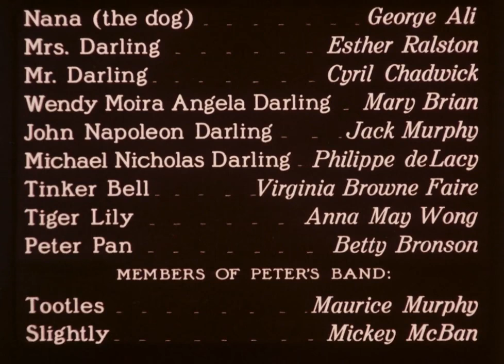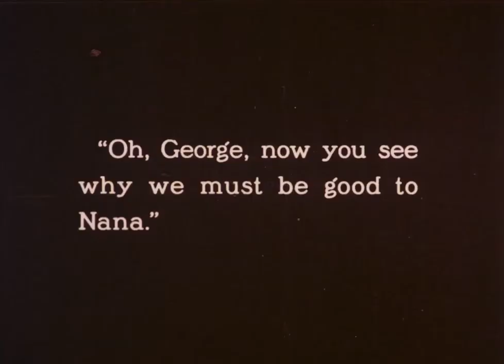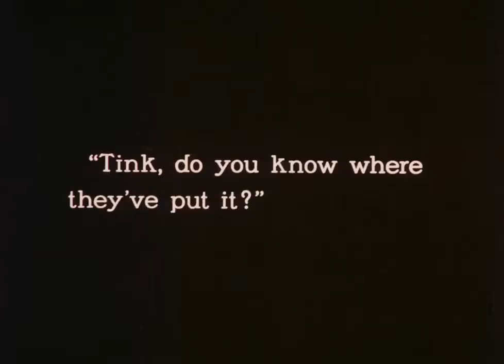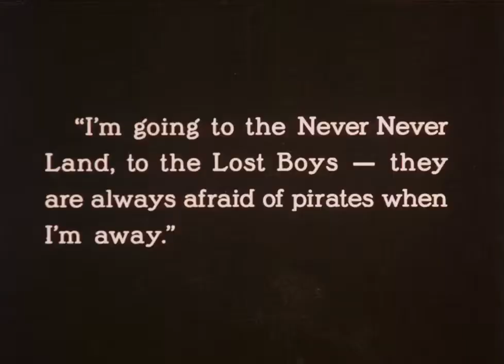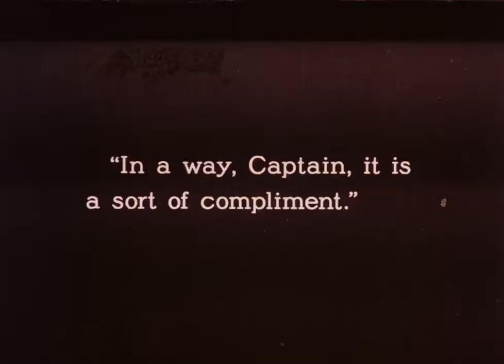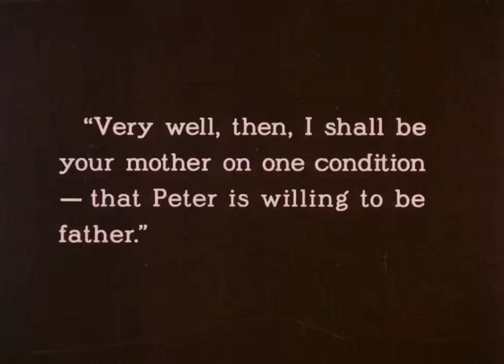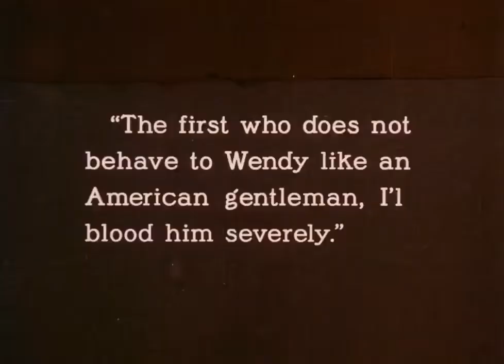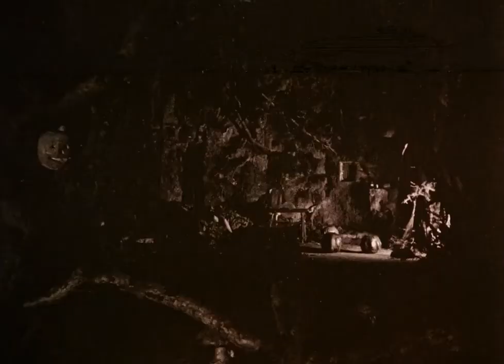Peter Pan 1924 Paramount Pictures American Silent Film Adventure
Peter Pan is a 1924 American silent adventure film released by Paramount Pictures, the first film adaptation of the 1904 play by J. M. Barrie. It was directed by Herbert Brenon and starred Betty Bronson as Peter Pan, Ernest Torrence as Captain Hook, Mary Brian as Wendy, Virginia Browne Faire as Tinker Bell, Esther Ralston as Mrs. Darling, and Anna May Wong as the American Indian princess Tiger Lily.

Plot:
Mrs. Darling (Ralston) is worried because she has seen a boyish face at the nursery window and found a shadow on the floor, but reluctantly goes to a party with her husband (Chadwick). Because Mr. Darling is so strict, the family cannot keep a nurse, so the three children are left in the charge of the dog Nana (Ali). Soon the lively boy Peter Pan (Bronson) appears at the window with the fairy Tinker Bell (Faire), and he finds his shadow in a desk drawer. Wendy (Brian), the oldest child, awakens and sees Peter, and he tells her of his home in the woods and about the fairies. Peter teaches the children to fly and they go away to Never Never Land to join the colony of Lost Boys, who have fallen out of carriages when their nurses were not looking. Tinker Bell is jealous and prompts one of the Lost Boys to shoot Wendy, thinking she is a bird, and she almost dies. The boys, who live in an underground home, adopt Wendy as their mother. A band of American Indians is friendly and battle a band of pirates led by Captain Hook (Torrence), but are defeated. The Captain hates Peter because he blames him for a crocodile that once bit off his hand. Because the crocodile follows him, the Captain fears him and fed it an alarm clock so that its tick-tock will warn him of its approach. The pirates carry off the children and leave poison in Peter's medicine. Tinker Bell drinks the poison and almost dies, but is saved when the children in the audience say that they believe in fairies. Peter enlists the aid of mermaids to get aboard the pirate ship and, with the help of the Proud Boys, they fight and conquer the pirates. Wendy and the children then fly back home. Mrs. Darling, who has grieved, thinks she is dreaming when she sees her children until the rush up on her. Wendy wants to keep Peter, but he says he never wants to grow up. Mrs. Darling agrees to allow Wendy to go back once a year to help Peter with his spring cleaning, and he leaves to go back to the home in the woods. Mr. and Mrs. Darling adopt all of the Lost Boys.

Cast:
Betty Bronson as Peter Pan
Ernest Torrence as Captain Hook
Mary Brian as Wendy Darling
Jack Murphy as John Darling
Philippe De Lacy as Michael Darling
Virginia Brown Faire as Tinker Bell
George Ali as Nana the dog and Crocodile
Esther Ralston as Mrs. Darling
Cyril Chadwick as Mr. Darling
Anna May Wong as Tiger Lily
Maurice Murphy as Tootles
Mickey McBan as Slightly
George Crane Jr. as Curly
Winston Doty as 1st Twin
Weston Doty as 2nd Twin
Terence McMillan as Nibs
Louis Morrison as Gentleman Starkey
Edward Kipling as Smee
Robert Milasch as Kelt

Production:
The film closely follows the plot of the original play, and even goes so far as to incorporate much of its original stage dialogue in the intertitles. Added scenes include Nana the dog pouring out Michael's medicine and giving him a bath, and Nana bursting into the home at which a party is being given, to warn Mr. and Mrs. Darling that Peter Pan and the Darling children are flying around the nursery.

Like the original play and several other versions, and unlike the 1953 Disney film, the 1924 version makes it clear that Wendy harbors a romantic attachment to Peter, but Peter only thinks of her as his mother. The film omits the scene An Afterthought, which Barrie wrote after the play was staged, and in which Peter returns for Wendy, only to find that years have passed and that she is now a married woman with a daughter.

Barrie selected Bronson for the role of Wendy, and wrote additional scenes for the film, but Brenon stuck largely to the plot of the stage play.

Reception:
The film was celebrated at the time for its innovative use of special effects (mainly to show Tinker Bell) according to Disney's 45th anniversary video of their adaptation of Peter Pan.